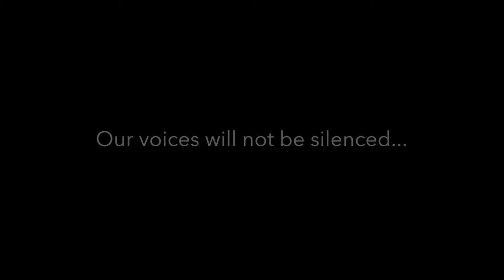Women's March!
Come with me on my experience at the fantastic Women's March.

"When women thrive, everyone thrives..."